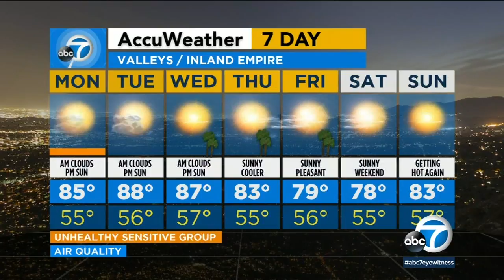FORECAST VIDEO: Warm temps on tap for SoCal all week | ABC7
Monday will be warm with temperatures in the 70s, 80s and 90s, and similar conditions are expected throughout the week.